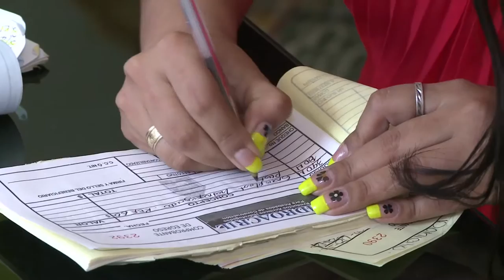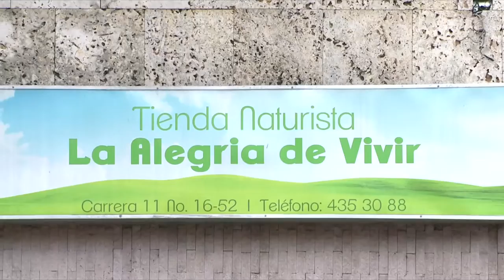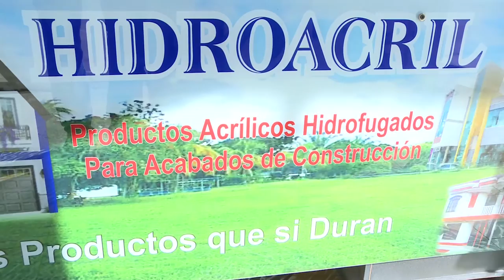Mi Pyme Vive Digital – Caquetá ViveDigitalTV C25 N3